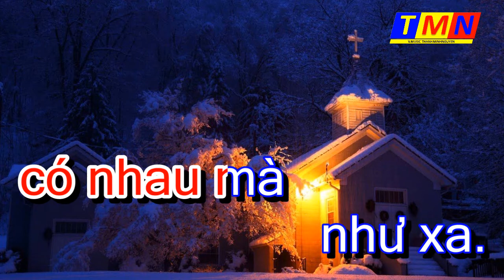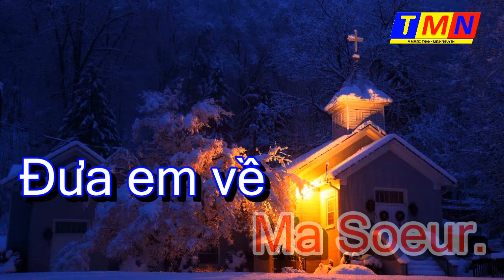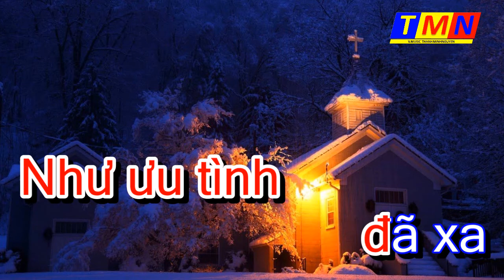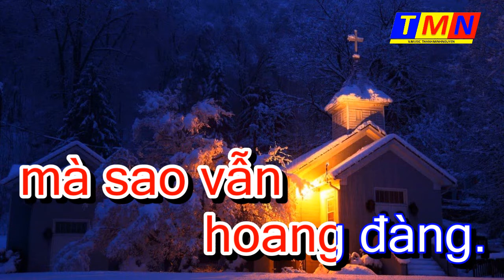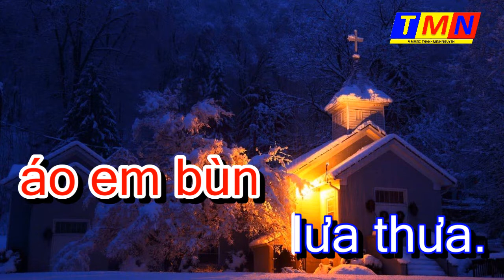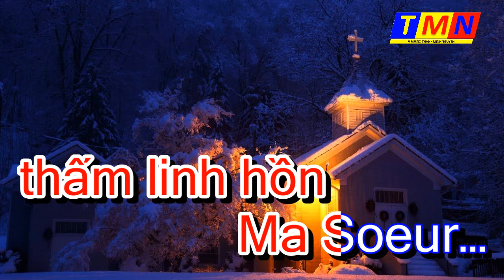[KARAOKE] Em hiền như Ma Soeur (Em hiền như Ma sơ) – Tone Nam